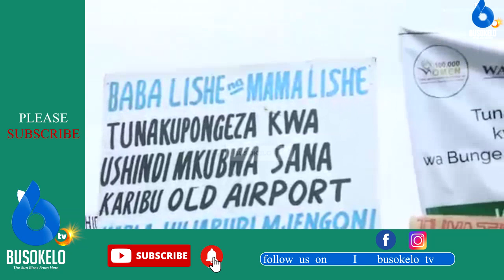MBEYA WAUPIGA MWINGI MAPOKEZI YA SPIKA WA BUNGE/WAMSHUKURU RAIS SAMIA KWA HESHIMA ALIYOWAPA